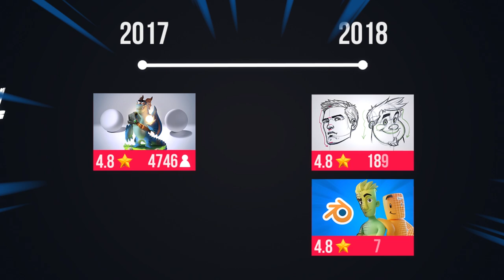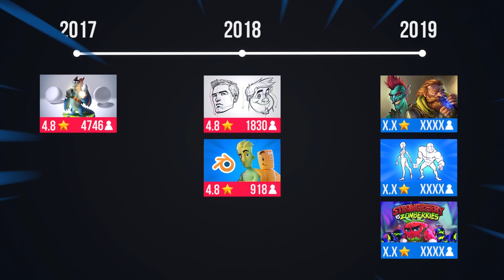⚠UPDATE⚠ - Planejamento de projetos para 2019! (Jogos, cursos e mais!)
Já reserve o seu desconto de lançamento do futuro Curso de Pintura 2

Quer conferir todos lançamentos dos projetos de cursos do canal?